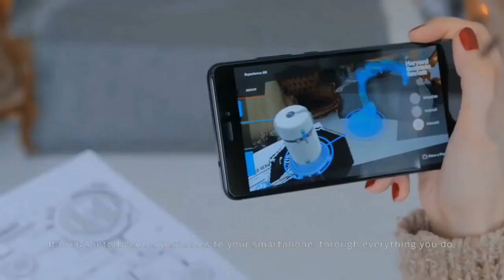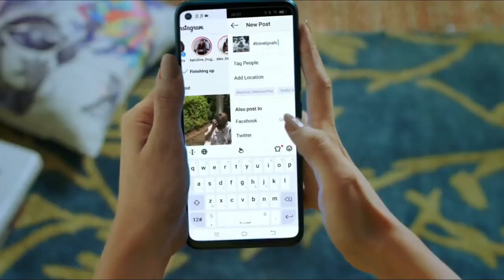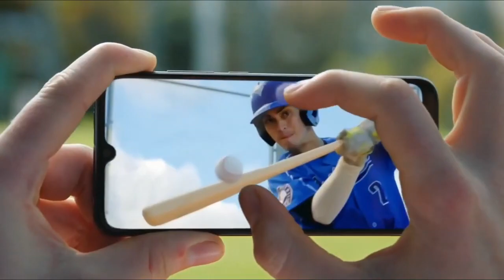Realme 5 Realme 5 Pro Series Specifications Price and launch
Realme 5 Pro full specification, price and launch date

realme 5 & realme 5 pro launch date, specification price in india |
realme 5 Series launch 20 August in india with quad camera Smartphone under affordable price in india it started with under 10000 thousand base verient come with 8999 approx 3/32Gb.
realme 5 series best killer series against redmi note 8 pro series.